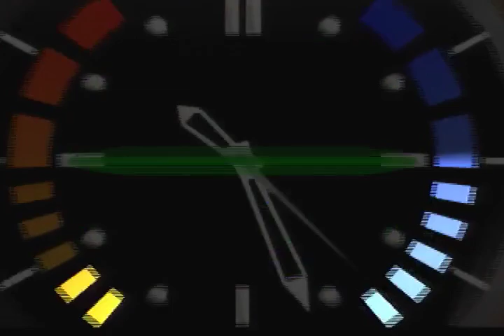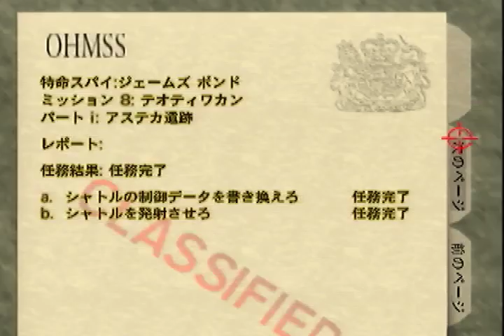Aztec SA - 1:48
somehow worse than my 149